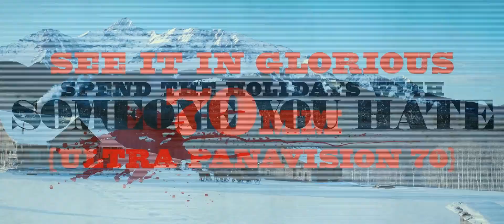ΟΙ ΜΙΣΗΤΟΙ 8 (THE HATEFUL EIGHT) - TRAILER (GREEK SUBS)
7 Iανουαρίου στα Village Cinemas

Στο "Οι Μισητοί 8", έξι ή οχτώ ή δώδεκα χρόνια μετά τον Εμφύλιο Πόλεμο, μία ετερόκλητη ομάδα ανθρώπων, που αποτελείται από κυνηγούς επικηρυγμένων, φυγάδων και ανθρώπων του νόμου, βρίσκουν καταφύγιο σε μια ορεινή στάση κατά τη διάρκεια μιας χιονοθύελλας και μπλέκονται σε μία πλεκτάνη προδοσίας και απάτης. Θα καταφέρουν να επιβιώσουν;